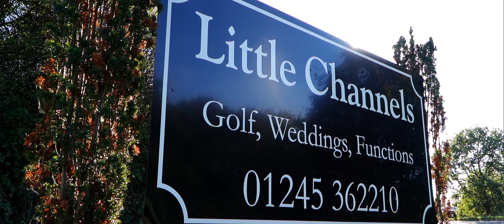Coming Soon - Charlotte & Lorenzo - Little Channels Wedding Film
Red Carpet Video wish to congratulate Charlotte & Lorenzo on their marriage at Little Channels and thank you for having us on their most special day to capture on film this unique and special moment that is now the start of their future lives together as one.  Great to work alongside Maria from Detheo Photography.